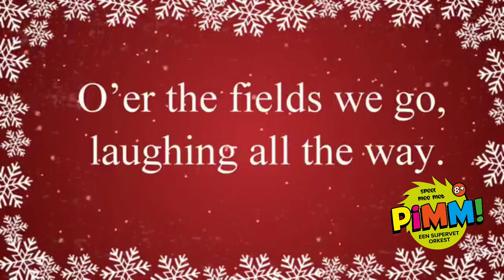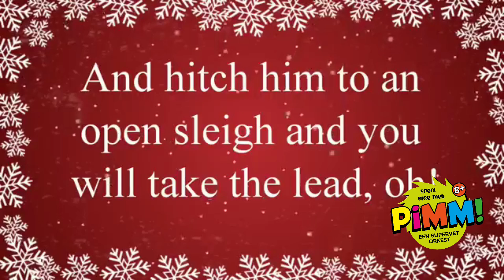PiMM! Jingle Bells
Volg de teksten in het filmpje. Zo weet je precies wanneer je moet spelen of moet wachten.

PiMM! is gek van muziek en nog gekker van samen muziek maken.
PiMM! neemt je op vrolijke en enthousiaste manier mee in de ontdekkingstocht naar 'samen muziek maken'

Naar een idee van Guus Pieksma en Annewiep Bloem

© PiMM! is een initiatief en eigendom van Mear mei Muzyk